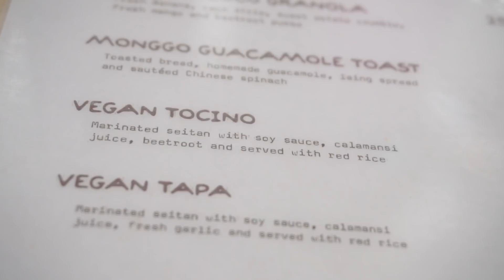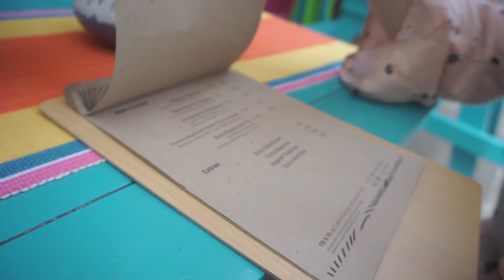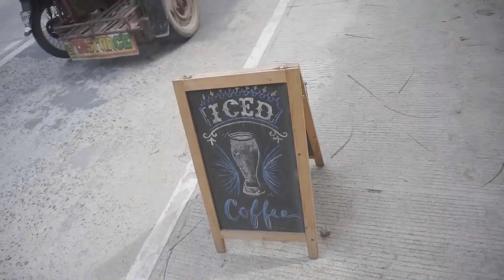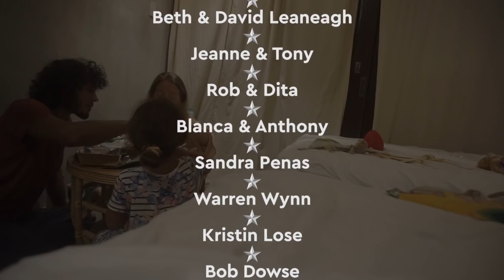Eating ONLY FILIPINO FOOD For 24 HOURS! BRITISH Family SIARGAO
Filipino Food is not well known where we come from! As a British family living in the Philippines (also being Vegan too), we thought eating only Filipino food for 24 hours would be a challenge. But we ended up being surprised by how the day turned out.

Living on Siargao island is the best place to test out this little fun experiment with food because recently there are many new restaurants that have discovered ways to cook traditional Filipino foods using Vegan Meat / Dairy free recipes.

For example:
Vedya Siargao Where we ate Vegan Tocino for breakfast &
Cosmic Siargao Where we had Vegan Bagnet, Longanisa and Isaw too

Hope you learned something from our Filipino Food Challenge day :-)
And huge thanks to Pepitos Art Hotel for letting us burn off those extra calories swimming in the pool :-D

▶ FAQ'S